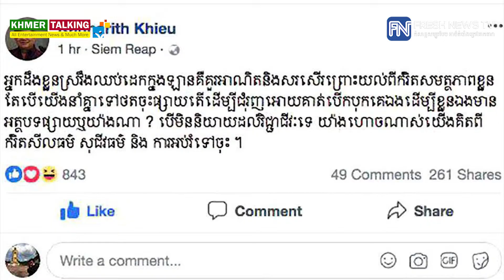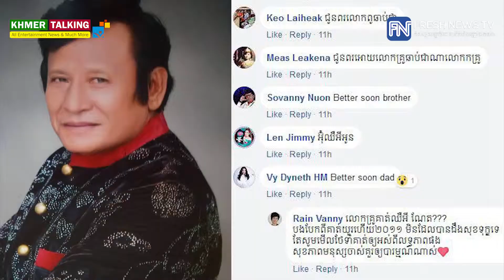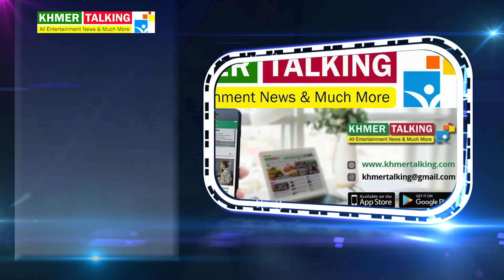សង្ខេបព័ត៌មាន ប្រចាំថ្ងៃទី២២ ខែមីនា ឆ្នាំ២០១៨